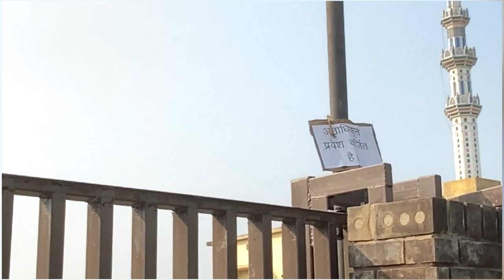दरभंगा तारामंडल चालू हो गया [Darbhanga Planetarium - Taramandal Darbhanga Bihar/दरभंगा नक्षत्र-भवन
Darbhanga New update
Darbhanga Taramandal update
Darbhanga tourism update
Tourist places in Darbhanga
Tourism in bihar
Tourist places in bihar